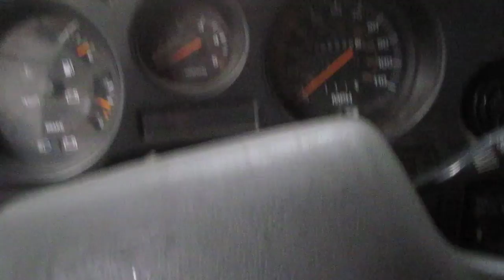Big Red inside the cab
How it sounds from inside